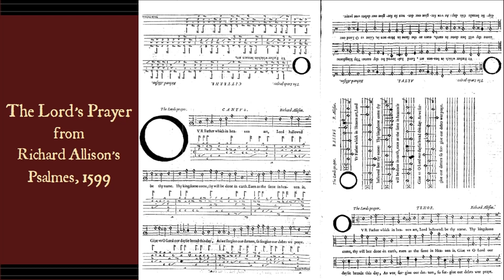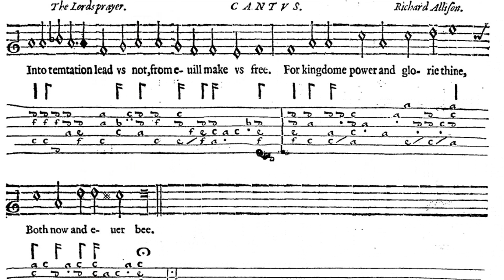Richard Allison The Lord's Prayer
The Lord's Prayer from Richard Allison's 'Psalmes of Dauid in Meter', 1599.
This psalter was one of the music books brought onto the Mayflower in 1620 by William Brewster.

Eleanor Cramer: soprano
Richard de Winter: tenor
Robin Jeffrey: cittern
Alison Kinder: bass viol
Tamsin Lewis: alto
Lynda Sayce: lute
Peter Willcock: bass

Our Father which in heaven art,
Lord Hallowed be thy name.
Thy kingdom come, thy will be done in earth.
Even as the same in heaven is.
Give us O Lord our daily bread this day,
As we forgive our debtors, so forgive our debts we pray.
Into temptation lead us not, from evil make us free.
For kingdom power and glory thine, both now and ever be. Amen.

From our CD 'They that in Ships unto the Sea down go'